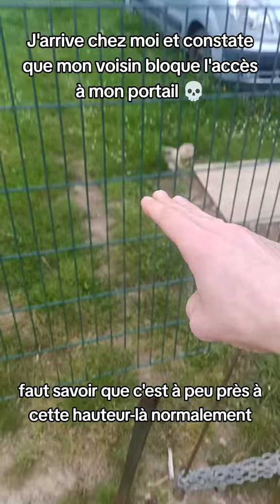J'arrive chez moi et je découvre qu' il m bloqué